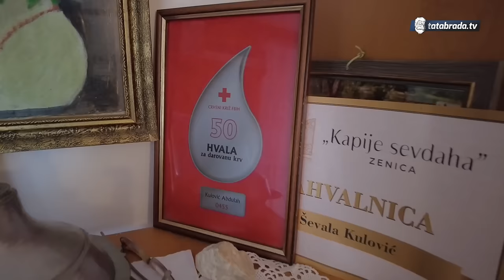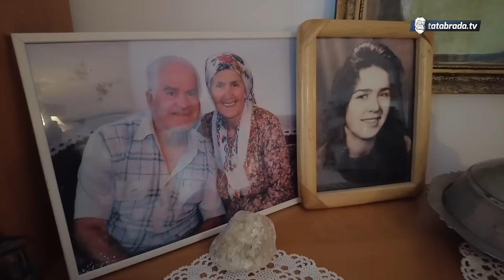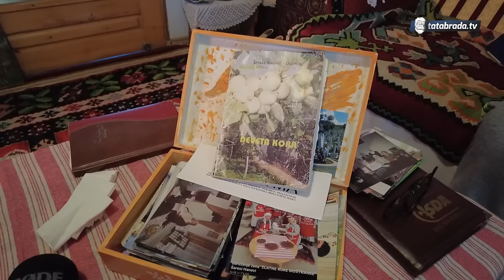Preživjela KLINIČKU SMRT, majka je spasila!